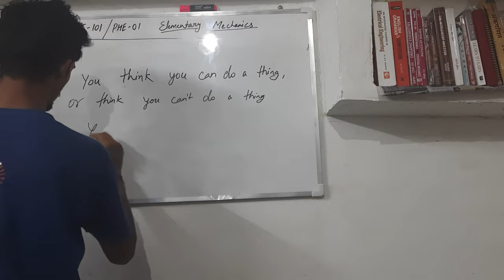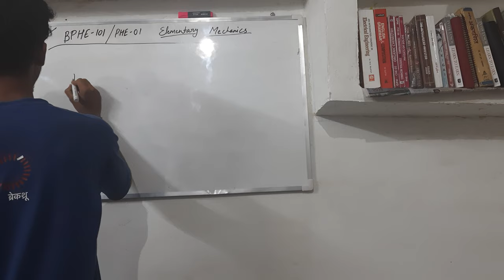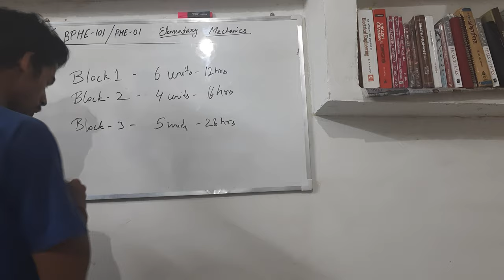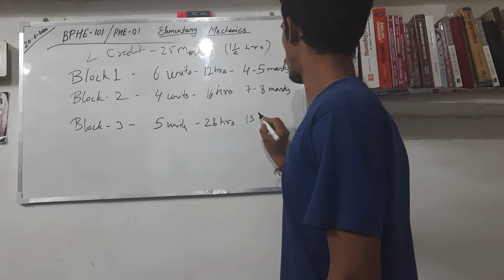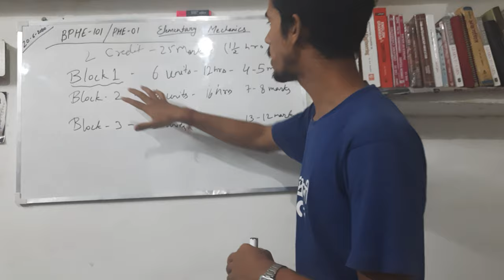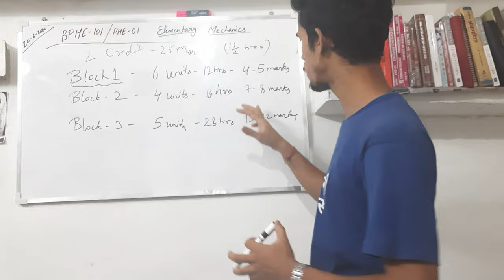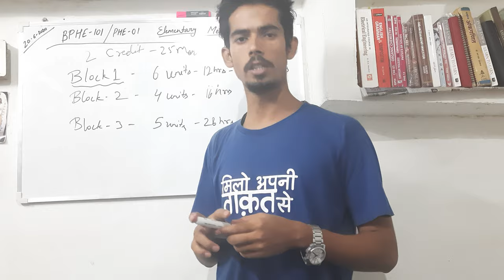BPHE 101 | PHE 01 | Elementary Mechanics | IGNOU | LECTURE 1 | PHYSICS STUDENT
Hello friends,
Welcome in JKB Family, here our duty is to make you comfortable with your subject so you can get maximum marks in your exam and best result in your life.
In this Video I am going to discuss Elementary physics Introduction of BPHE101 .
For question from last year question paper of Elementary Mechanics and other subjects are provided already June 2019 and assignment solution for 2020 of different subjects are already uploaded. For any question solution, comment your question number or your doubt. Remember we will provide you solution if you have any doubt just ask. If you will have any topics to make video share with us we will make video on your topics.

Thanks to watching our video